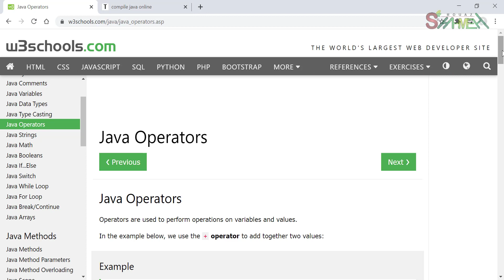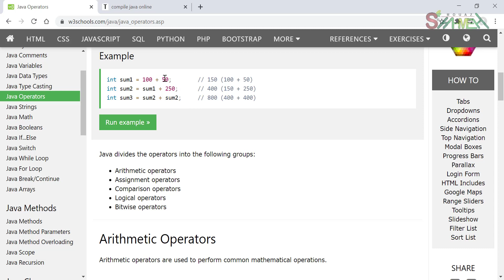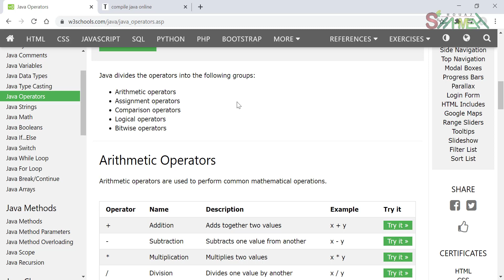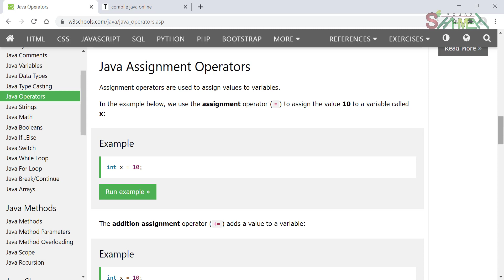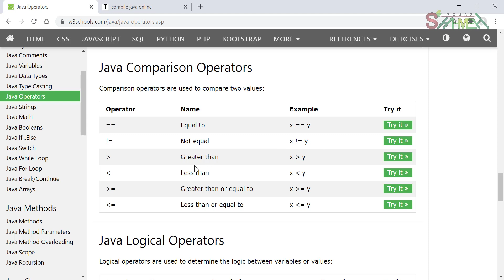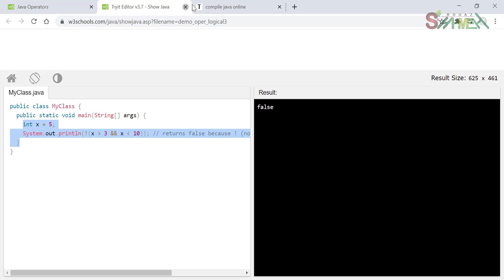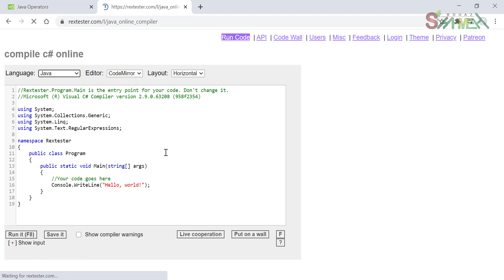7 - العوامل - دورة البرمجة بلغة جافا - مدرب المهارات معاذ الشحمه